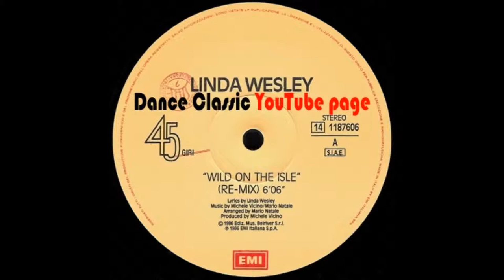Linda Wesley - Wild On The Isle (Re-Mix)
Dance Classic - P. 1986 EMI Italiana S.p.A.